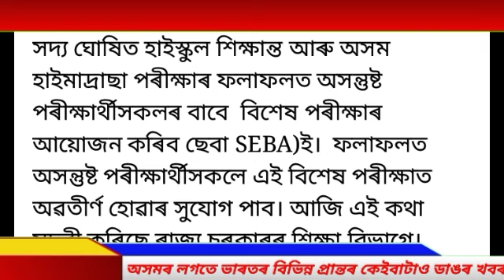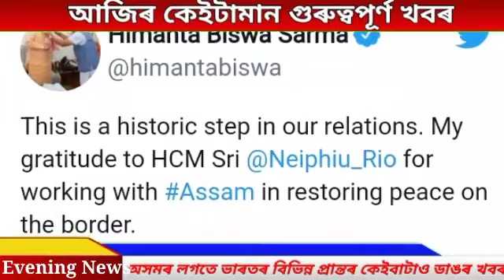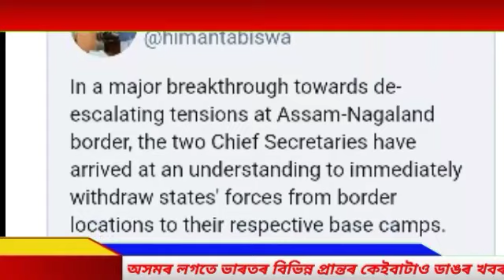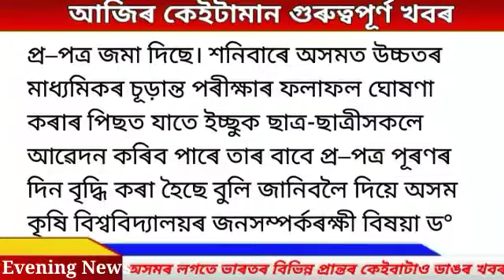Assamese Evening News Today | 31 July 2021| Assamese News Live | Times Of Assam.